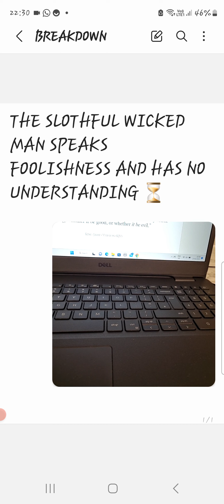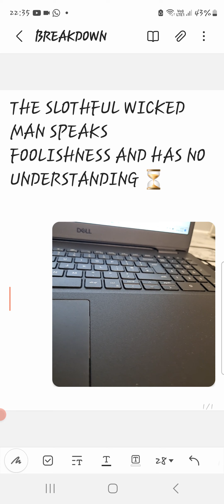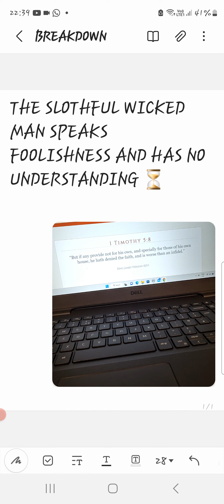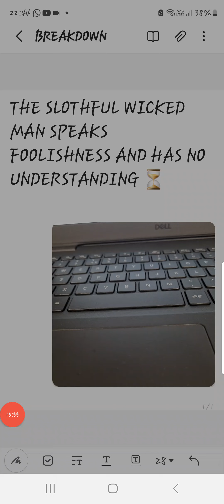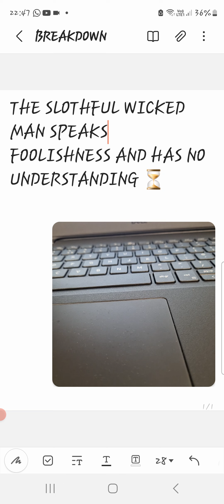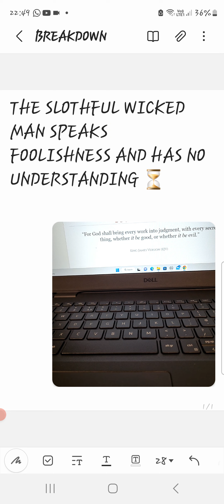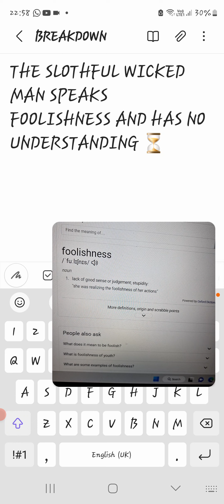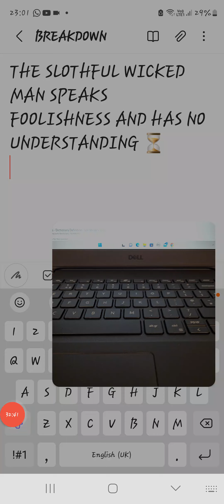THE SLOTHFUL WICKED MAN SPEAKS FOOLISHNESS AND HAS NO UNDERSTANDING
“For my people is foolish, they have not known me; they are sottish children, and they have none understanding: they are wise to do evil, but to do good they have no knowledge.”

“Great men are not always wise: neither do the aged understand judgment.”